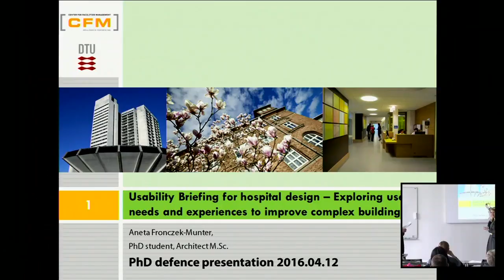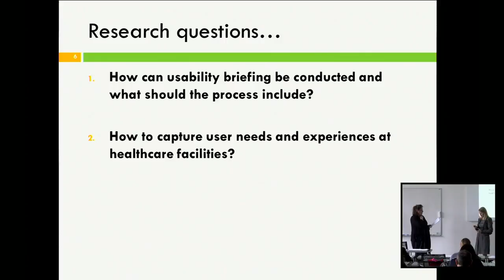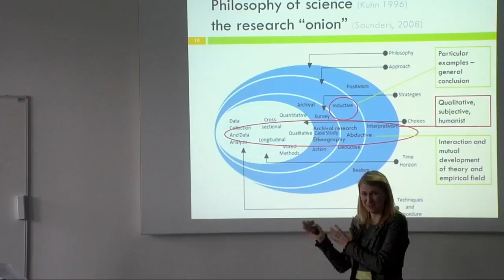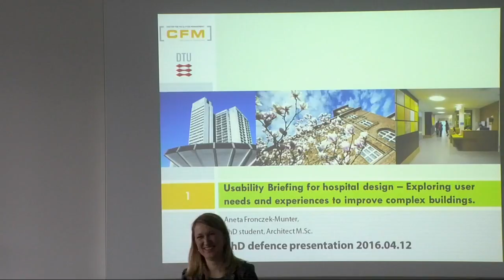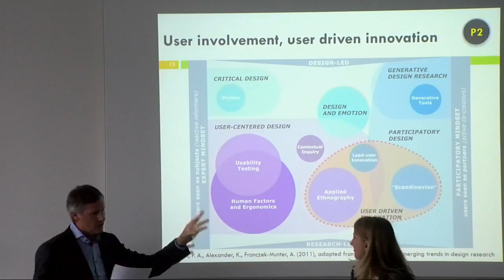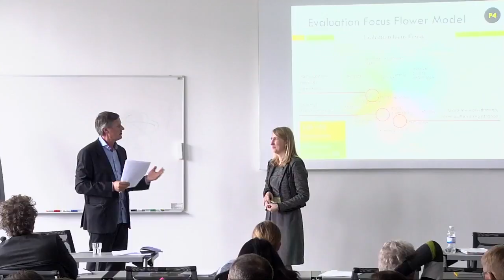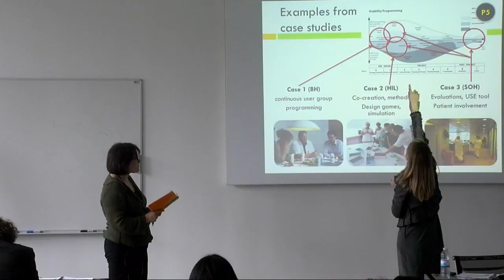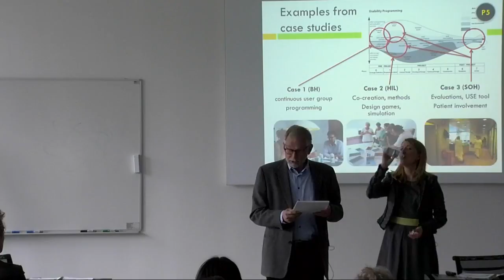Usability Briefing for hospital design - Exploring user needs and experiences to improve complex bui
Ph.D. Defence by Aneta Fronczek-Munter